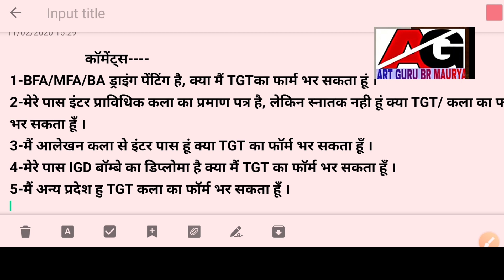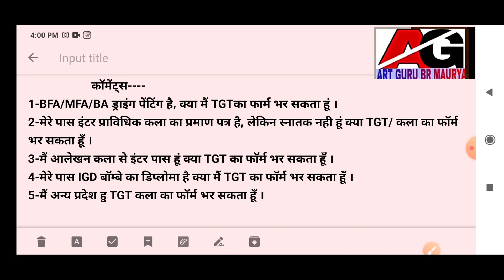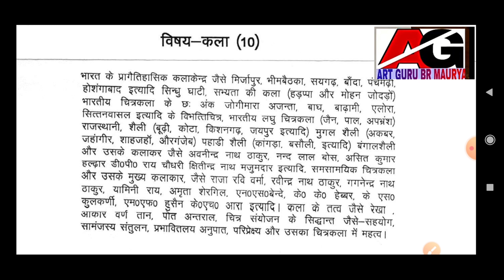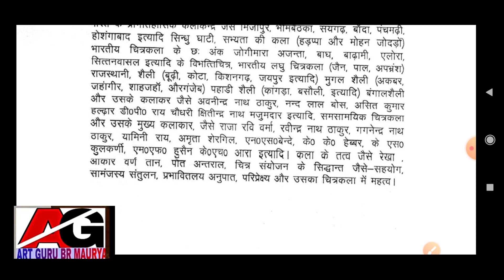Art Qualification ||Art Syllabus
Friends
Is video me Ap logo art yogyata ke sambandh me aor syllabus ke bare me bataye hai .